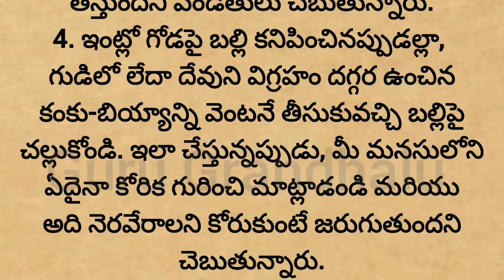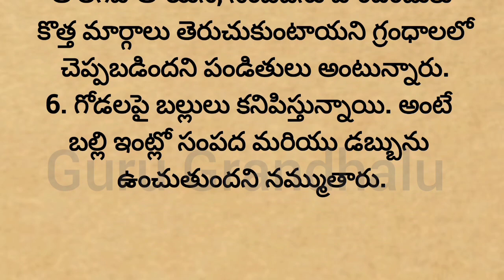దీపావళి రోజు ఇంట్లో బల్లి కనిపిస్తే వెంటనే ఈ పని చేయండి.. లక్ష్మి దేవి కటాక్షం కలుగుతుంది!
దీపావళి రోజు ఇంట్లో బల్లి కనిపిస్తే వెంటనే ఈ పని చేయండి.. లక్ష్మి దేవి కటాక్షం కలుగుతుంది!ధర్మసందేహాలు జీవితసత్యాలు తాళపత్ర తాళపత్రసత్యాలు devotional telugu సొంత ఇంటి కల నెరవేరాలంటే ఈ పరిహారాలు తప్పక పాటించండి!ధర్మసందేహాలు జీవితసత్యాలుస్త్రీల యొక్క ఈ అలవాట్లు పేదరికాన్ని తీస్కొని వస్తాయి..?ధర్మసందేహాలు జీవితసత్యాలు పూజ గదిలో తప్పనిసరిగా ఉండవలసిన వస్తువులు ఏమిటి..?ధర్మసందేహాలు
ధనత్రయోదశి నాడు బంగారం కొనకపోయిన ఈ విధంగా దానాలు చేయటం వలన అష్టైశ్వర్యాలు కలుగుతాయట!! ధర్మసందేహాలు తాళపత్రసత్యాలు devotional telugu gurugrandhalu ధర్మసందేహాలు | తాళపత్రసత్యాలు
ధనవంతులు కావాలంటే ఈ చిన్న పరిహారాలను పాటించండి !ధర్మసందేహాలు జీవితసత్యాలు teluguఈ వస్తువును ఇంటికి తెచ్చుకుంటే.. ధనానికి లోటు ఉండదట! మరి ఆవస్తువులు ఏమిటి?ధర్మసందేహాలు జీవితసత్యాలు తాళపత్రసత్యాలు devotional telugu gurugrandhalu ధర్మసందేహాలు | తాళపత్రసత్యాలు
dharmasandehalu, jeevithasatyalu, nityasatyalu, thalapatranidhi, panchami, facts, healthtips, teluguquotes, thalapatra, astrology, thalapatranidhiquotes,
motivationalquotesintelugu, inspirationalquotesintelugu, telugufacts, interestingfacts, fact, interesting, bhakthi, bakthi, vlogs, తాళపత్ర, జీవితసత్యాలు,
ధర్మసందేహాలు, telugunews, lifequotesintelugu,
pooja, poojavidanam, deepam, dreams, telugukadhalu, news, spiritual, bhakthi tv, devotional, numerology, rasi phalalu, horoscope, astro remedies, vedic astrology, quotes, remedy
దుర్గాదేవి కథ ఈ కథ వింటే చాలు మీ కష్టాలన్నీ తొలగిపోతాయి
 navaratri pooja procedure, dasara navaratri pooja vidhanam, dasara pooja, durga devi pooja vidhanam, durga devi navaratri pooja vidhanam
ధర్మసందేహాలు, telugunews, lifequotesintelugu,
intresting facts
ఆదర్శ సందేహలు
devotional intelugu
తాళపత్రగ్రంధాలు
thalapathra nidhi quotes in telugu motivational quotes in telugu
motivational quotestelugu good health intelugu వాస్తుశాస్త్రం Ryasthutips